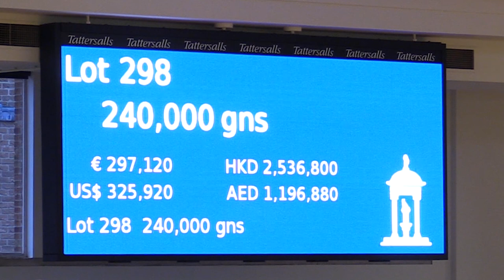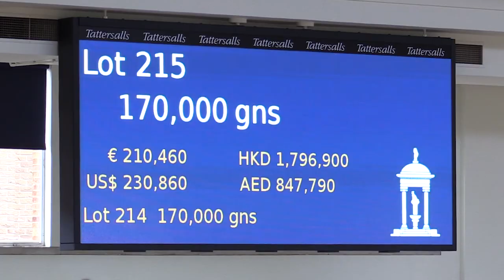Tattersalls Guineas Breeze Up and HIT Sale 2017